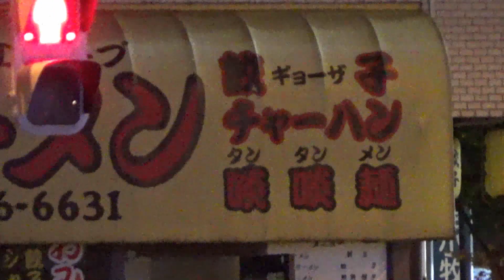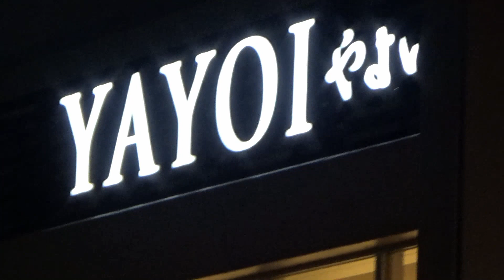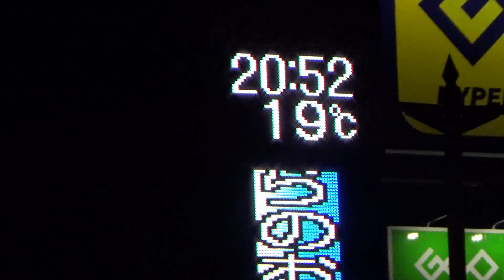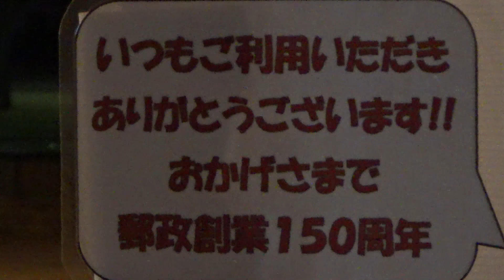20時なら千歳市で食事ができます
18時には帰れる仕事がしたいです。

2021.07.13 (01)